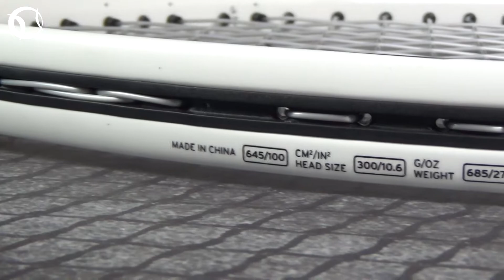Ρακέτα Head Graphene 360+ Speed MP Review (GR)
Η ρακέτα τέννις Head Graphene 360+ Speed MP (300gr) απευθύνεται σε προχωρημένους παίκτες που χρειάζονται έλεγχο για το γρήγορο παιχνίδι τους για μεγαλύτερη ικανότητα ελιγμού και ευκολία χειρισμού.